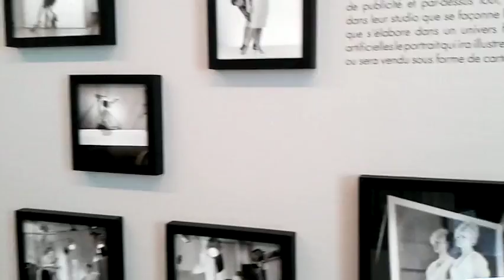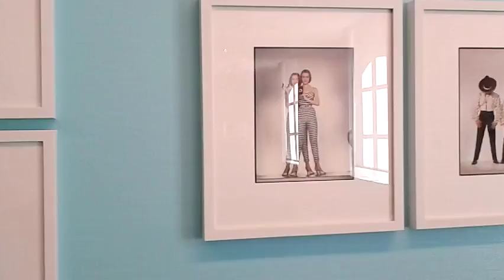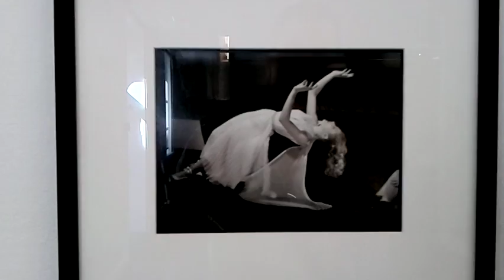expo Le Studio Lévin, maison Robert Doisneau - Gentilly (Paris) septembre 2016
Exposition Studio Lévin - Sam Lévin & Lucienne Chevert